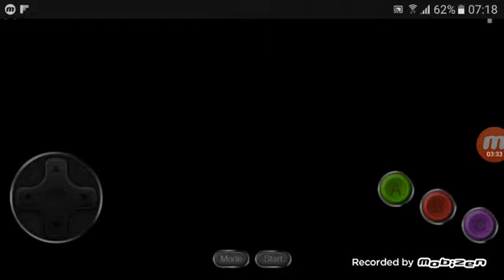sonic Vitor Gumball 3 sonic 2 SMS 😃